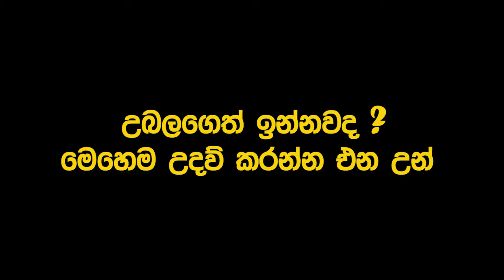Rainbow six siege (RB6) FUN #03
WELCOME TO JONtY SL GAMING CHANNEL.!
Rainbow Six Siege Fun #03

Graphic Settings
Everything :- ULTRA
Resolution :- 1366x768

My Specification
RAM :- Team Elite 8GB DDR4 @ 2400 MHz
Mother Board :- MSI B150A

~JONtY SL GAMING~